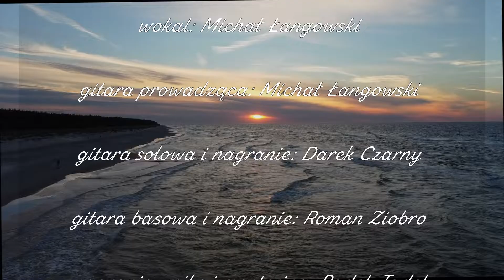Michał Łangowski - Z płyty "Z Niebieskim Kolegą": Podróż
Cześć 🙂

Mam na imię Michał, i od niemal dwudziestu lat staram się być godnym kustoszem dobrych myśli, zawartych w poetyckich piosenkach, oraz zatrzymywać barwne krajobrazy uczuciowości, ukryte w metaforach moich ulubionych Poetów.

Przez większość tego czasu, moja muzyczna i artystyczna ścieżka, była związana z zespołem “Cisza Jak Ta” , którego jestem liderem, wokalistą, gitarzystą, oraz autorem wszelkiego koncepcyjnego zamętu. Napisałem dla Ciszy kilkadziesiąt piosenek, wydałem z zespołem kilkanaście płyt, oraz zorganizowałem ponad tysiąc koncertów, które w wieloosobowej sztafecie, na przestrzeni lat wspólnie zagraliśmy.

Równolegle z pracą twórczą, od lat fascynuję się zgłębianiem meandrów Harasymowiczowskiej Krainy Łagodności, przez pryzmat piosenek Przyjaciół i Mistrzów, które gromadzę w serduchu, gitarze, oraz w liczącym już niemal tysiąc piosenek śpiewniku.
To miłość do mało znanych pieśni zasłyszanych na górskich i życiowych szlakach, pchnęła mnie do przeniesienia do internetu immanentnej cechy każdej mojej górskiej wędrówki – wieczornego śpiewogrania, koniecznie przy żywym ogniu.

Rozpoczęcie w listopadzie 2019 roku, początkowo mającego liczyć 10 spotkań cyklu “10 ważnych piosenek”, w następstwie wybuchu epidemii, a następnie ogólnokrajowej izolacji – zostało ze mną na dobre, i jak do tej pory odbyło się już ponad 150 takich spotkań.
Zagrałem na nich kilkaset ukochanych piosenek, a zgromadzona wokół symbolicznego ognia, bliska, acz oddalona grupa Słuchaczy i Przyjaciół, stworzyła społeczność Wrażliwców, dla których regularnie wyśpiewuję mądre słowa poetów i piękne melodie twórców, okraszone autorskim komentarzem.

Innym przejawem mojej fascynacji światem piosenki poetyckiej, jest, zapoczątkowany w 2022 roku, cykl wywiadów z Artystami Krainy Łagodności, które odbywają się na pokładzie mojego koncertowego busa. “Podróżowanie w Muzykovanie“ , to projekt mający na celu przybliżenie słuchaczom postaci tworzących tę piękną krainę, a zarazem cykl akustycznych koncertów zaproszonych do wywiadu gości.

Obecnie wyruszyłem solowo, w piątą stronę świata, z bukietem pachnących lasem piosenek, i garścią życiowych anegdot, z liczącej już niemal 20 lat trasy koncertowej.
Te muzyczne spotkania, to ciepły zakątek, pełen poetyckiego słowa, humoru, ballady, oraz Bellonowskiego współbytowania, która nadaje tym muzycznym spotkaniom aury wyjątkowości.

Piosenka z płyty:
"Michał Łangowski - Z Niebieskim Kolegą"

słowa: Agnieszka Januszewicz
muzyka: Michał Łangowski

wokal i gitara prowadząca: Michał Łangowski

gitara solowa i nagranie: Darek Czarny

gitara basowa i nagranie: Roman Ziobro

nagrania, miks i mastering: Radek Tadel

obraz okładki: Monika Sikorska

projekt okładki: Mateusz Wyziński

montaż filmu: Michał Łangowski